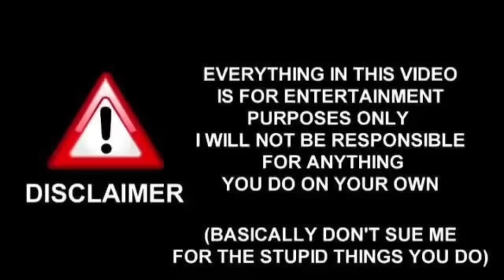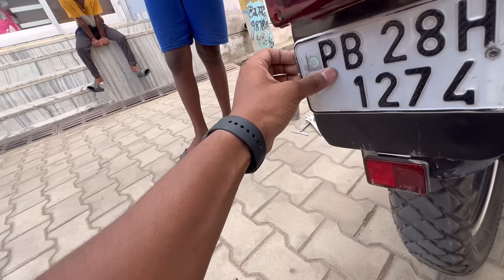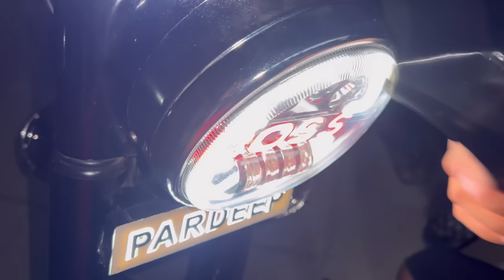BULLET DUBARA ILLEGALE KRTA 😳 BULLET WHEELS FOR SALE